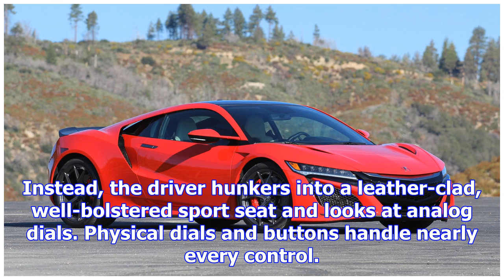1992 acura nsx in tip-top shape up for grabs at $85,500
1992 acura nsx in tip-top shape up for grabs at $85,500
If you’re looking for a last-minute gift idea for someone you really treasure, check out this 1992 H...